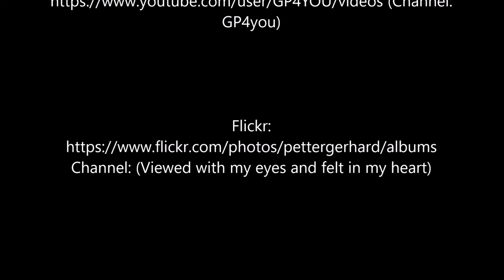MS Nordnorge, Hafeneinlauf in Tromsø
Ein Schiff wird kommen nach Tromsø. MS Nordnorge der Hurtigruten beim Einlauf in den Hafen.